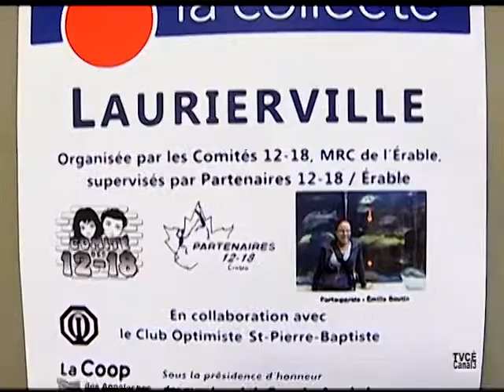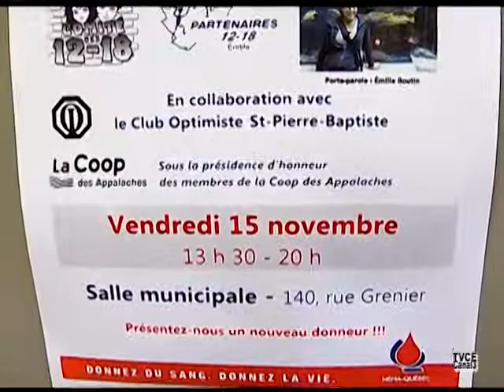Point de presse Partenaires 12-18 (12ième collecte de sang)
collecte de sang 2013